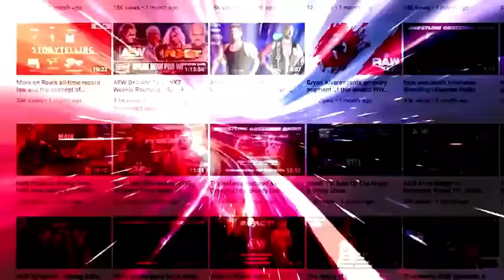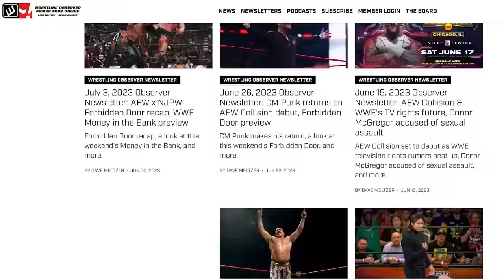AEW Collision's big ratings aren't what they seem | Wrestling Observer Live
Bryan Alvarez and Mike Sempervive discuss AEW Collision's ratings from Saturday. While they were way higher than usual, the quarter hours tell another story.